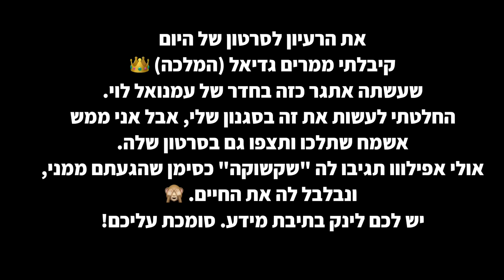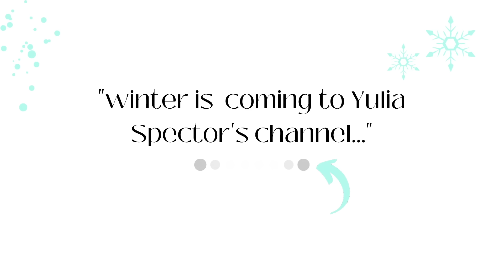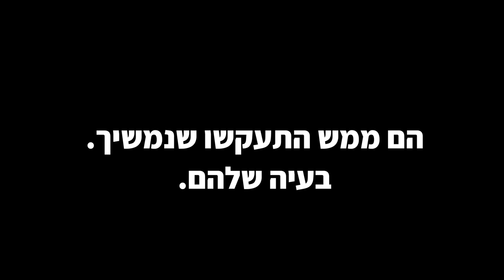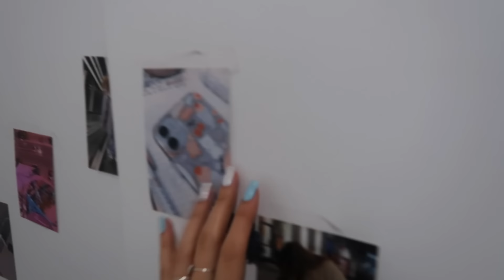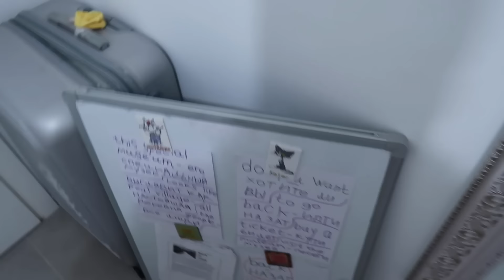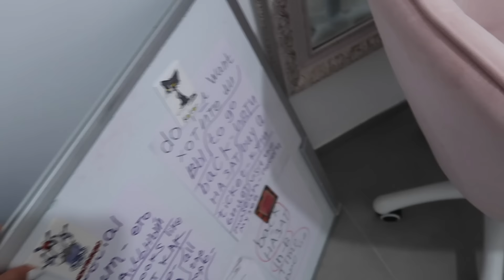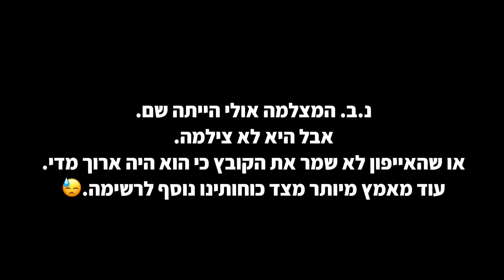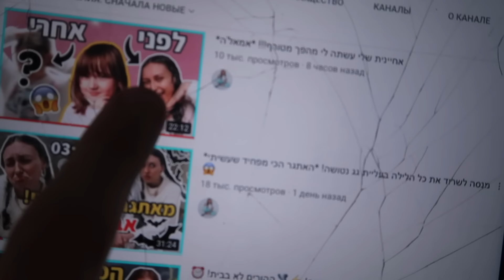אתגר 24 שעות קשה מדי!!! התחבאתי לה בחדר! 😱 *שמעתי דברים שלא הייתי אמורה לשמוע*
אתגר חדש בכיכובה של האחת והיחידה- ויקה ספקטור!
לזה היא ממש, אבל ממש לא ציפתה.

מקווה שתהנו ממנו המון, כמו שמגיע לכם!!!

*הסרטון לא ממומן ולא בשת"פ.*

✦ אם אתם קוראים את זה תכתבו לי: "אמאל'ה מה יש מאחורייך כשאת מדברת?!".
בואו נבלבל את כולם.  🤫 כיף שיש לנו את הסוד שלנו! ✦

לכו להפציץ אותה באהבה!

✦ וכמובן בטיקטוק: yuliaspector ✦

✦ אוהבת אתכם בטירוף ומעריכה כל אחד מכם, יוליה ספקטור ✦

אם הגעתם עד לפה... תענו לי על השאלה בתגובות:
מה אכלנו בסרטון?  🤫